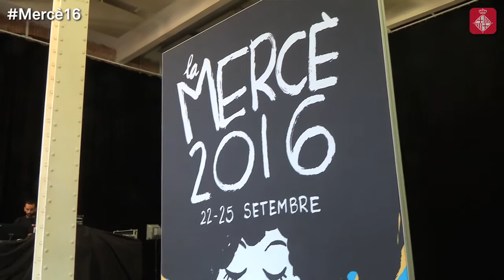La Mercè 2016 s'esten als barris de la ciutat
La Mercè 2016 inaugurarà nous escenaris a la ciutat, que s’afegiran a les grans cites habituals. El parc de la Trinitat i la Fabra i Coats són alguns dels escenaris que se sumen a la festa. Les Festes de la Mercè ja tenen cartell. L’autor de la imatge gràfica de la Festa Major de Barcelona d’enguany és l’il·lustrador Miguel Gallardo, artífex del còmic dels anys vuitanta Makoki i de la novel·la gràfica María y yo, en la qual el dibuixant narra les vacances amb la seva filla en forma de vinyetes. I no hi ha cartell sense pregoner. L’escriptor Javier Pérez Andújar llegirà el pregó de les Festes de la Mercè 2016.